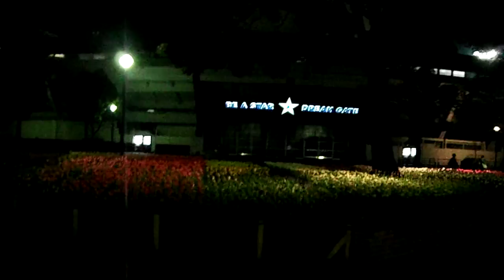DSCF7061横浜公園20170410チューリップ ライトアップ